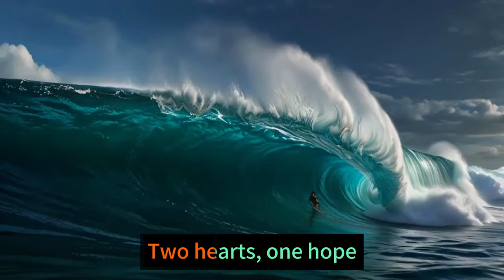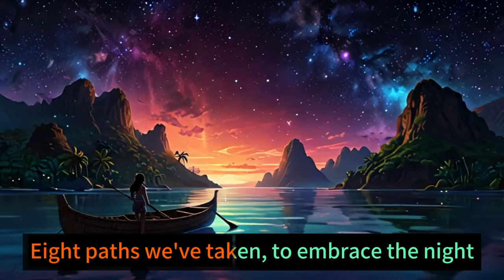Moana 2 Trailer - Core Ting List - Nursery Rhymes & Kid Songs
Lyrics:
The horizon calls, the sea whispers our name
Moana 2, a new adventure awaits

One breath, one drop, in the vast ocean we're cast
Two hearts, one hope, chasing dreams that will last
Three stars guide our way, through the mysteries of the deep
Four winds whisper tales, of the secrets of the sea

Beyond the horizon, where the bravest souls have been
Moana 2, a story of courage, a tale to be seen

Five senses alive, to the call of the wild
Six seas we've crossed, to find what's been hidden for a while
Seven wonders await, as we sail into the light
Eight paths we've taken, to embrace the night

Moana 2, a journey of heart, a quest that's within

Nine lives we've touched, with the love we bring
Ten thousand miles, under the starry sky we sing
Eleven souls on board, as we dance with the waves
Twelve moons we've followed, as we navigate the brave

Moana 2, a story of hope, a dream that we seize

Home to the island, our hearts are now complete
Moana 2, a tale of the sea, a story we'll keep